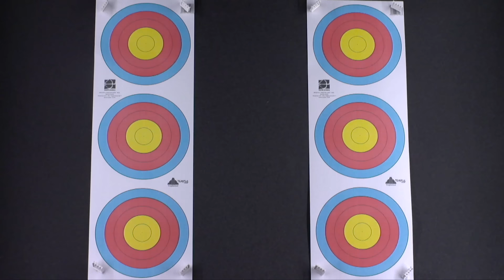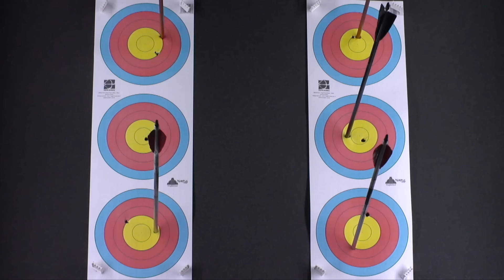Russia v Ukraine – Recurve Men's Team Bronze Final | Vittel 2017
Live session from the 2017 European Indoor Championships in Vittel, FR. Archers shoot at a target 18 metres away.

English live commentary.

Athletes: Galsan Bazarzhapov; Bair Tsybekdorzhiev; Artem Makhnenko; Mykyta Shyshkin; Yuriy Havelko; Sergii Makarevych
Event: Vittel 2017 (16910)